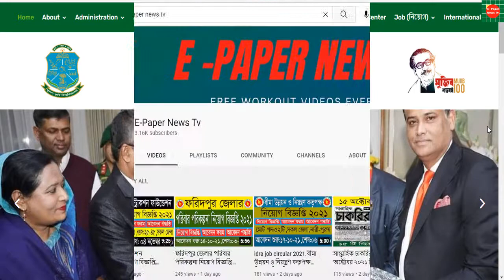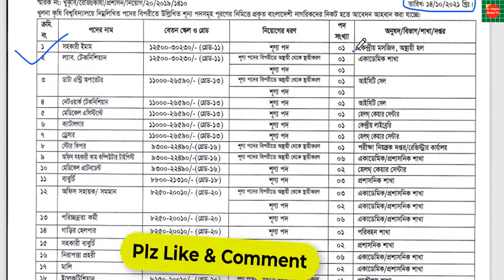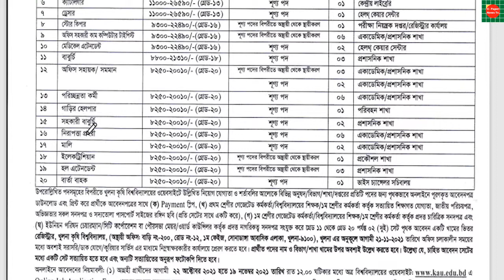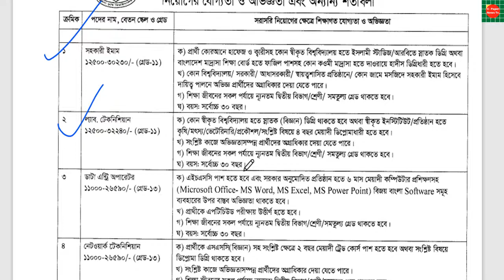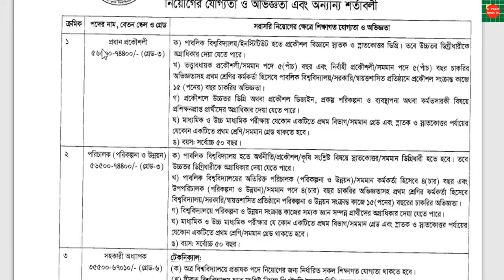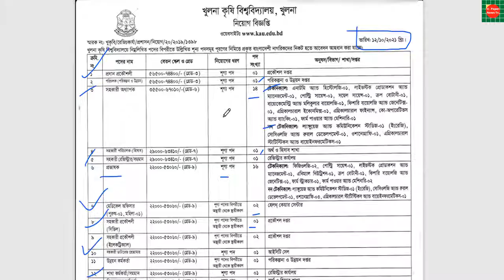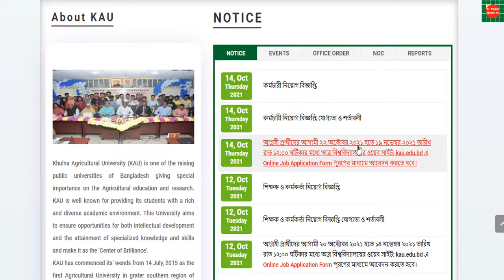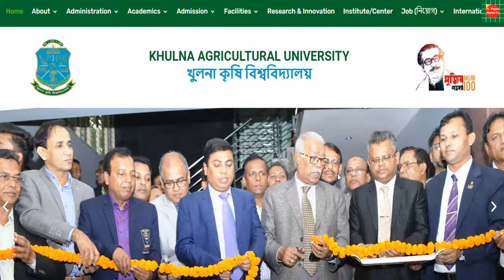৯৭টি পদে খুলনা কৃষি বিশ্ববিদ্যালয় নিয়োগ বিজ্ঞপ্তি ২০২১.kau job circular 2021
Khulna Agricultural University (KAU) job circular 2021.খুলনা কৃষি বিশ্ববিদ্যালয় নিয়োগ বিজ্ঞপ্তি ২০২১.
Khulna Agricultural University (KAU) is one of the raising public universities of Bangladesh giving special importance on the Agricultural education and research. KAU is well known for providing its students with a rich and diverse academic environment. This University aims to ensure opportunities for both intellectual development and the attainment of specialized knowledge and skills and make it as the ‘Center of Brilliance’.
KAU has commenced its’ wends from 14 July, 2015 as the first Agricultural University in grater southern region of Bangladesh. To fulfill the dream of Bangabandhu’s ‘Sonar Bangla’ and following demands from eminent personnel and others in the southern region, honorable Prime Minister Sheikh Hasina (Daughter of Bangabandhu Sheikh Mujibur Rahman) on 5 march 2011, pledged in an assembly at Khalishpur to establish an Agricultural University in Khulna for the extension and outreach of agricultural education, techniques and technologies to overcome agricultural challenges throughout Bangladesh specially in northern coastal region.
On 11 September 2018, notable professor and scientist Dr. Md. Shahidur Rahman Khan was appointed as the Vice-Chancellor. Later on, to fasten the education and research system a technical committee was formed of nine eminent professors and scientists from reputed Agricultural Universities in Bangladesh. The academic programs of Khulna Agricultural University started on 4 April, 2019 with 60 students under two faculties. At present, students from home and abroad are studying in 43 department under 5 Faculties and 73 permanent academic staffs having outstanding academic and research profiles are engaged in teaching. As a promising university, KAU offers courses in all academic disciplines related to veterinary, agriculture, fisheries, agricultural engineering, agricultural economics and conduct research across the full spectrum of academic activity.
Despite, inherent limitations for being a Higher Education Institute of a Developing Country, KAU is highly enthused and aimed to take the leadership in the promotion of agricultural development and management of the nation by boosting up education and research environments.
Khulna Agricultural University job circular 2021
👉 চাকরির ধরন:সরকারি
👉 প্রতিষ্ঠানঃ খুলনা কৃষি বিশ্ববিদ্যালয়
👉 পদের নামঃ অনেক
👉 আবেদন ফীঃ   ৬০০/- টাকা ১০০০ টাকা রকেট মোবাইল ব্যাংকিং
👉 আবেদনের শুরুর তারিখ তারিখঃ ২০ অক্টোবর ২০২১
👉 আবেদনের শেষ তারিখঃ ১৪ নভেম্বর ২০২১
👉 শিক্ষাগত যোগ্যতা:৮ম,এসএসসি এইচএসসি, স্নাতক,স্নাতকোত্তর
👉 বয়স:১৮-৩০
👉 বেতন গ্রেড:৩/৭/৯/১০/১১/১৩/১৮/১৬/১৯/২০
👉 বেতন স্কেল:৮২৫0-৭৪৪৫০

bd jobs,job circular 2021,job circular,govt job circular,bd job circular 2021,
bd jobs news,bd jobs video tutorial,Latest Govt Job circular 2021,govt job circular 2021,
latest govt job circular 2021,recent job circular 2021,job circular in this week,
new job notice 2021,sarkari naukri,job,2021,চাকরীর খবর,চাকরীর বিজ্ঞপ্তি,জব সার্কুলার 2021,
সরকারি জব সার্কুলার 2021,বাংলাদেশ সরকারি চাকরীর খবর,চাকরির খবর,চাকরির খবর ২০২১,sorkari chakrir biggopti,
সরকারি চাকরি
latest job circular of bd,
govt job circular october 2021,
জব  নিয়োগ ২০২১ সার্কুলার,
 সরকারি জব সার্কুলার  2021
 জব নিয়োগ বিজ্ঞপ্তি ২০২১
 মন্ত্রণালয় নিয়োগ বিজ্ঞপ্তি 2021
 জব নিয়োগ ২০২১ apply
govt job circular,govt job circular 2021, job circular 2021